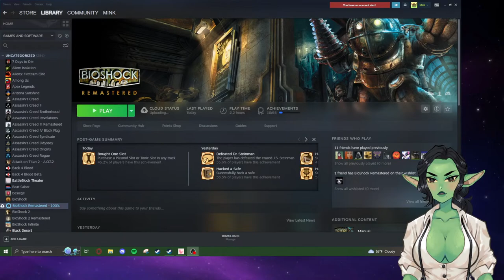Trying to Beat Bioshock Without Spending Any Money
Its been a minute since I've played Bioshock and tbh I just really wanted to, so why not make something fun out of it eh?

In the novel Atlas Shrugged by Ayn Rand, our characters are brought to a utopia under the sea where all objectivists live in harmony away from the "parasites" above ground. The first Bioshock game seeks to ask what happens when this utopia falls apart. My goal is to beat the game as an objectivist's nightmare, looting and hacking anything in my path rather than emptying my coffers. Is it possible to play through the entire game without spending so much as a dollar?